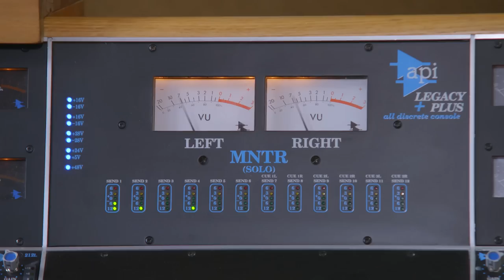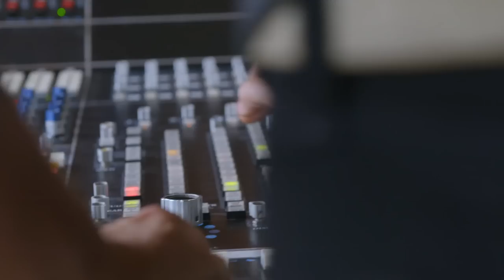The Man from U.N.C.L.E. - Laura Mvula Red Carpet Questions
Henry Cavill and Armie Hammer star in The Man from U.N.C.L.E. - in theaters August 14th.

Henry Cavill (“Man of Steel”) stars as Napoleon Solo opposite Armie Hammer (“The Social Network”) as Illya Kuryakin in director Guy Ritchie’s action adventure “The Man from U.N.C.L.E.,” a fresh take on the hugely popular 1960s television series.

Set against the backdrop of the early 1960s, at the height of the Cold War, “The Man from U.N.C.L.E.” centers on CIA agent Solo and KGB agent Kuryakin. Forced to put aside longstanding hostilities, the two team up on a joint mission to stop a mysterious international criminal organization, which is bent on destabilizing the fragile balance of power through the proliferation of nuclear weapons and technology. The duo’s only lead is the daughter of a vanished German scientist, who is the key to infiltrating the criminal organization, and they must race against time to find him and prevent a worldwide catastrophe.

“The Man from U.N.C.L.E” also stars Alicia Vikander (“Anna Karenina”), Elizabeth Debicki (“The Great Gatsby”), with Jared Harris (“Sherlock Holmes: Game of Shadows”), and Hugh Grant as Waverly.

The screenplay was written by Guy Ritchie & Lionel Wigram, who previously collaborated on re-imagining the classic detective Sherlock Holmes in two hit films. The story is by Jeff Kleeman & David Campbell Wilson and Guy Ritchie & Lionel Wigram, based on the television series “The Man from U.N.C.L.E.”

John Davis (“Chronicle”), Steve Clark-Hall (“RocknRolla,” the “Sherlock Holmes” films), Wigram and Ritchie produced the film, with David Dobkin serving as executive producer.

Ritchie’s behind-the-scenes creative team included two-time Oscar®-nominated director of photography John Mathieson (“The Phantom of the Opera,” “Gladiator”), production designer Oliver Scholl (“Jumper,” “Edge of Tomorrow”), editor James Herbert (the “Sherlock Holmes” films, “Edge of Tomorrow”), and Oscar®-nominated costume designer Joanna Johnston (“Lincoln”). The music is composed by Daniel Pemberton (“The Counselor”).
“The Man from U.N.C.L.E.” opens Friday, August 14, 2015.

A Warner Bros. Pictures presentation, a Ritchie/Wigram Production, a Davis Entertainment Production, a Guy Ritchie Film, “The Man from U.N.C.L.E.” will be distributed worldwide by Warner Bros. Pictures, a Warner Bros. Entertainment Company.